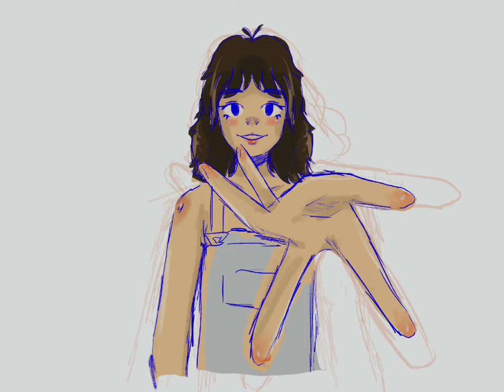Eurydice | Hadestown Speedpaint